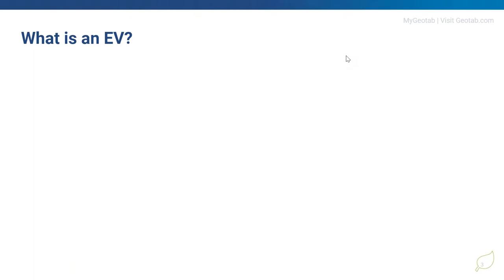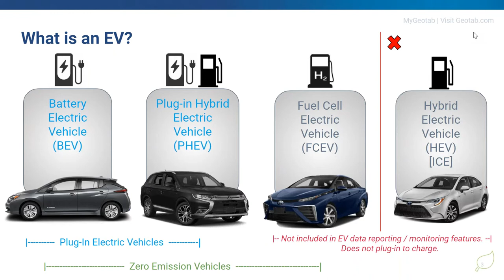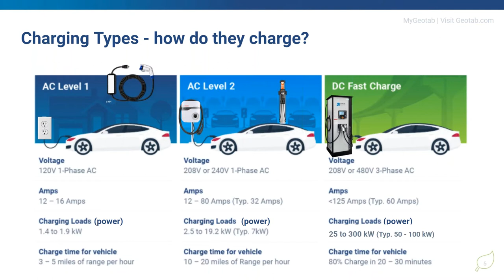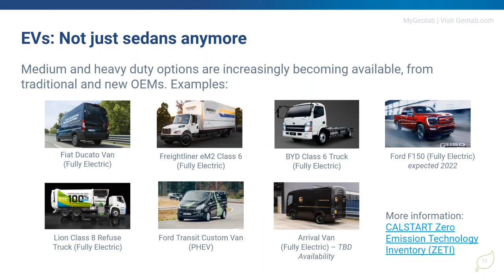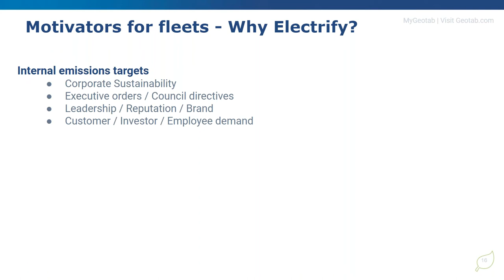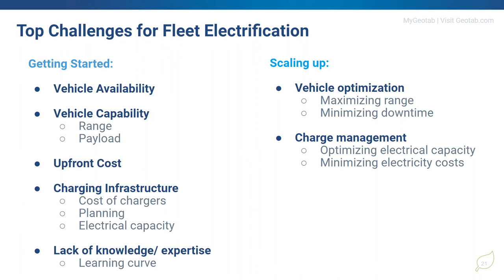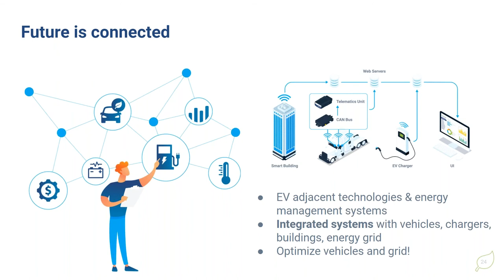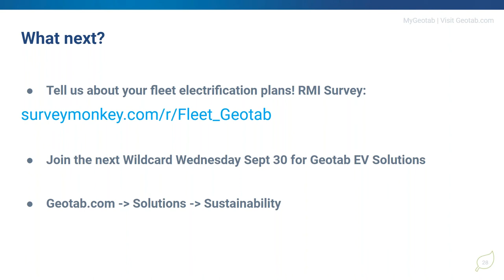Fleet Electrification: Trends & Geotab's Role